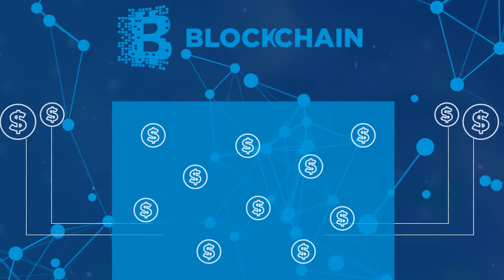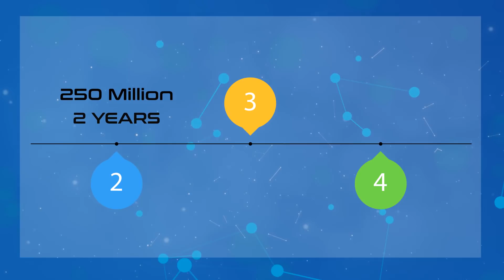What is Mobilink? The Biggest ICO coming Jan 2018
1st Decentralized Mobile Telecom Carrier

MOBILINK-COIN will eliminate all mobile monthly fees to users, by replacing your current mobile SIM card with a MOBILINK-SIM Card. The revenue that's currently generated from user's monthly voice/data service fee will be replaced by revenue from digital advertising.